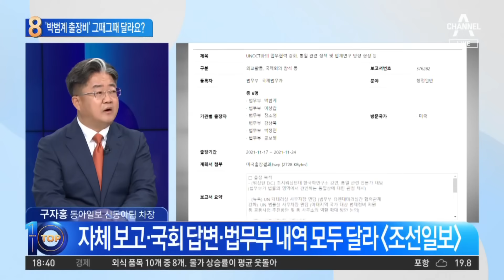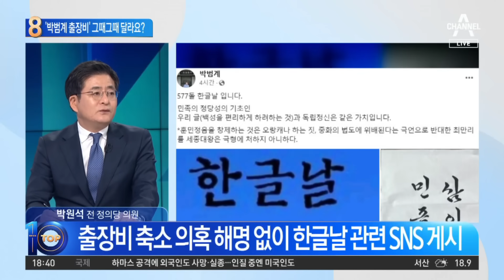논란의 ‘박범계 출장비’…국회에도 축소 보고했나 | 뉴스TOP 10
논란의 ‘박범계 출장비’…국회에도 축소 보고했나

"입장 기다리라"던 박범계, 오늘도 입장 안 내
출장비 축소 의혹 해명 없이 한글날 관련 SNS 게시
박범계, 장관 시절 출장비 논란에 "천천히 하자" (6일)

〈평일〉
08시 00분 라디오쇼 정치시그널 (유튜브 라이브)
08시 50분 김진의 돌직구 쇼
10시 20분 김진의 더라방 (유튜브 라이브)
12시 00분 뉴스A 라이브
15시 50분 강력한 4팀
17시 20분 뉴스TOP10
19시 00분 뉴스A

〈주말〉
12시 00분 토요랭킹쇼·뉴스A 라이브
17시 40분 뉴스TOP10
19시 00분 뉴스A